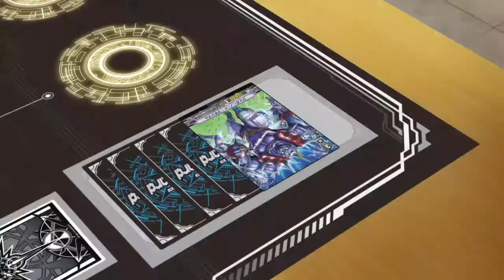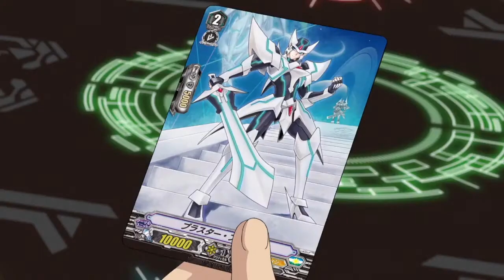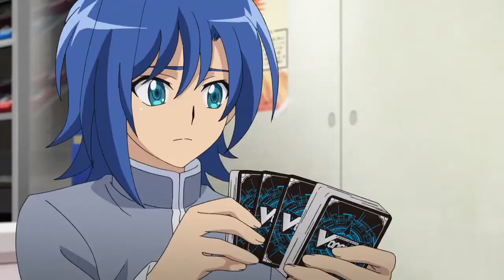Cardfight! Vanguard V (2018) AMV: The Story of Kai and Aichi